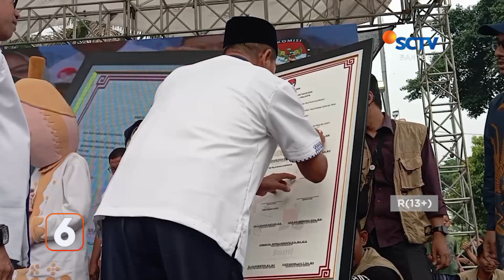Warga Desa Parakan Syukuran Usai Jalan Rusak Puluhan Tahun Diperbaiki | Liputan 6 Banten